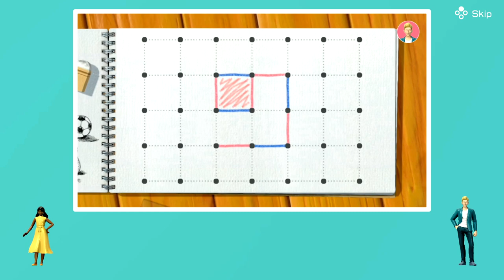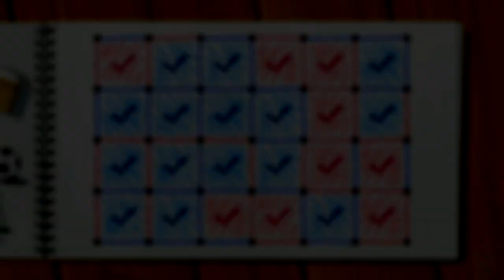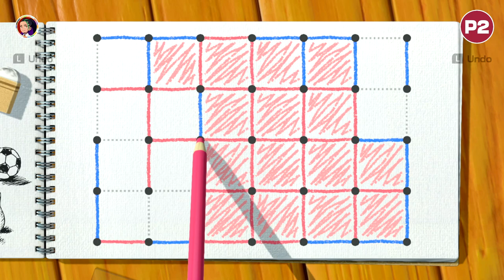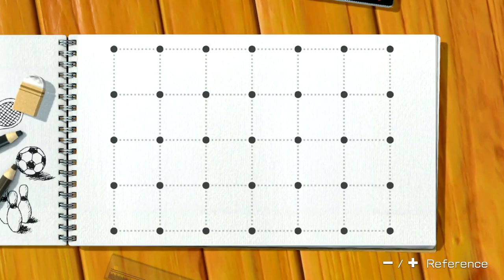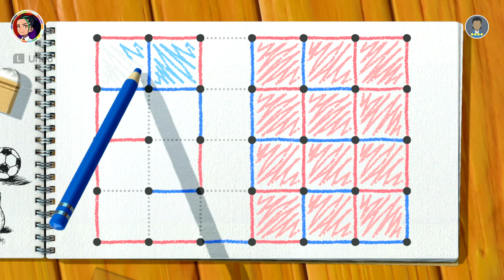CLUB HOUSE GAMES w/ UDJ & TheNSCL - Round 2 - Dots and Boxes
Our next round features Dots and Boxes! I never played this too much in my youth; I preferred Tic Tac Toe.